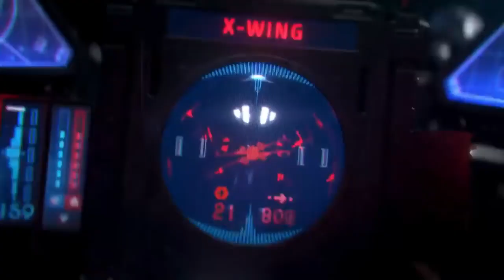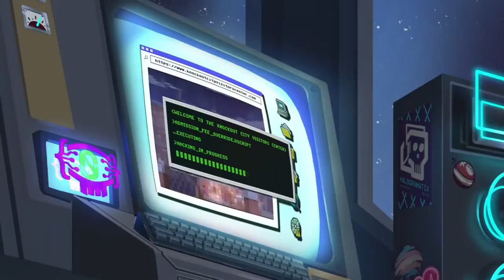¿RECUERDAS EL PS PLUS DEL 2021? ESTOS FUERON TODOS SUS JUEGOS MENSUALES...